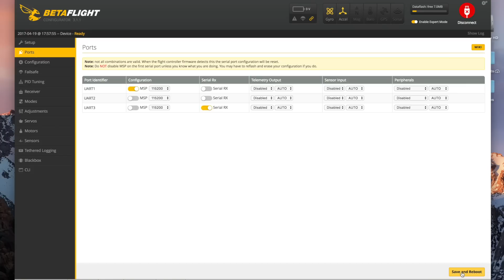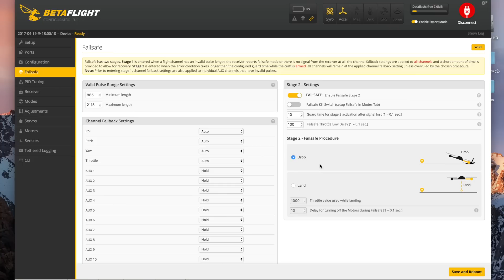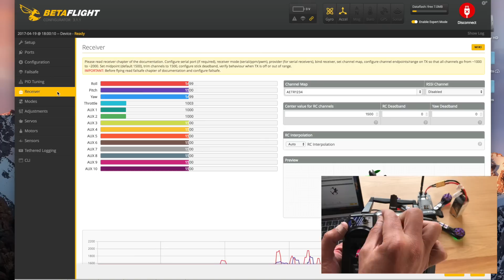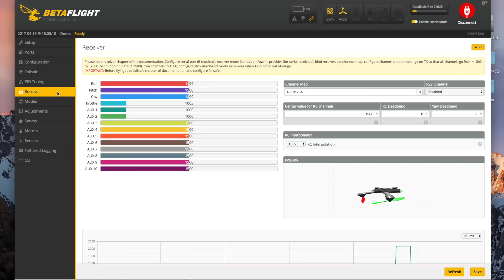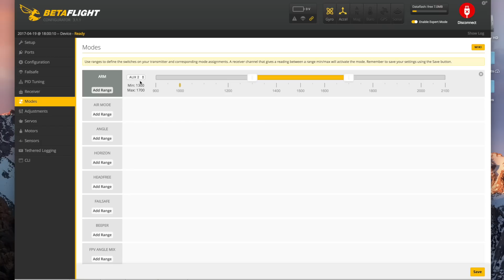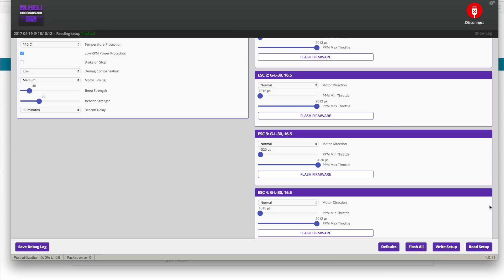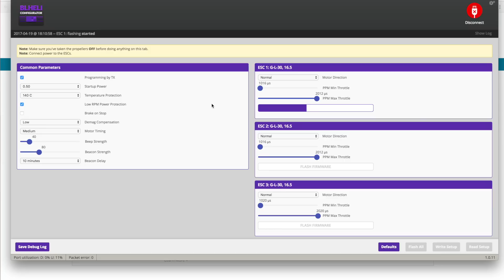APRENDE A CONFIGURAR TU DRONE DE CARRERAS BARATO | WIZARD x220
Hoy os traigo un pequeño anexo del video del Lunes. Se trata de la configuración inicial del Eachine Wizard x220 en Español, claro :). Este drone se vende en dos versiones. En la versión sin emisora se deben de hacer unos simples ajustes antes de volarlo y es lo que muestro en este video.

Nos vemos este lunes con la review!

Si te ha gustado y quieres más dame un like.